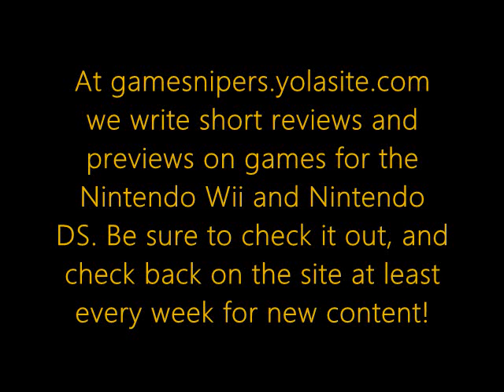Update Video 2011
We tell you about our future plans for this channel.